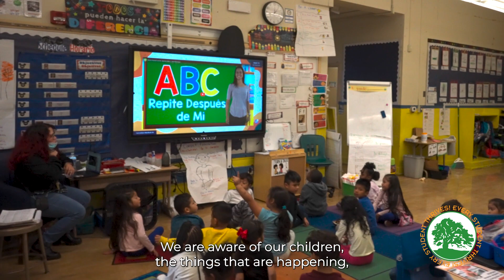Lockwood STEAM Academy, Enroll Now!